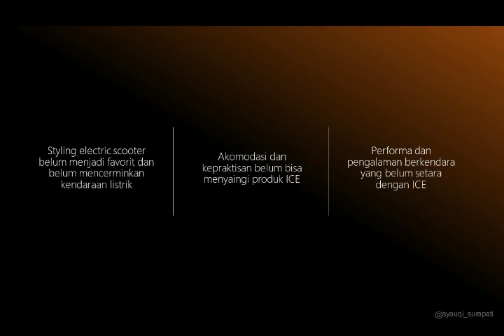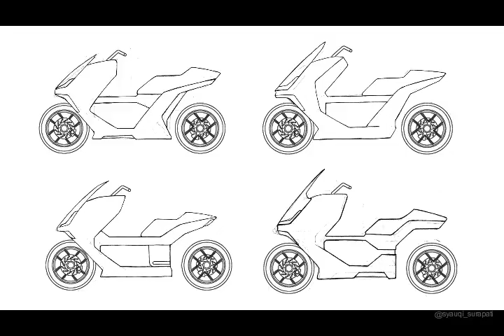PERANCANGAN LUXURY ELECTRIC SCOOTER UNTUK PERKOTAAN - SYAUQI HABIBULLAH SURAPATI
Permintaan terhadap sepeda motor berbasis listrik diprediksi akan terus bertambah. Salah satu faktor yang menyebabkan peningkatan permintaan kendaraan berbasis listrik selanjutnya adalah pemahaman dari konsumen. Generasi Y dan Z dari kelas ekonomi menengah dan menengah keatas saat ini merupakan kelompok konsumen yang menganggap bahwa isu lingkungan merupakan masalah yang penting dan mereka menyetujui bahwa diperlukan partisipasi secara langsung dari mereka untuk menjaga lingkungan. 63 persen dari konsumen kelas menengah keatas menyatakan mereka mau menggunakan produk yang lebih ramah lingkungan meskipun harus membayar harga lebih bila dibandingkan dengan produk konvensionalnya. Akan tetapi, saat ini di Indonesia pilihan produk luxury electric scooter masih sangat terbatas. Oleh karena itu, penulis merasa perlunya dilakukan studi kebutuhan luxury electric scooter terhadap pengguna luxury scooter. Hasil studi ini berupa design requirement and objectives yang nantinya dapat digunakan sebagai acuan untuk membuat rancangan luxury electric scooter dengan target pengguna generasi Y dan Z kelas menengah dan menengah keatas di Indonesia. Kegiatan pengumpulan data dilakukan melalui studi literatur, wawancara, dan observasi lapangan. Dari hasil studi, ditemukan empat kategori kebutuhan yang diperlukan untuk rancangan. Empat kategori tersebut adalah styling yang menarik perhatian, nyaman untuk dikendarai, pengendalian yang baik, dan kepraktisan yang tinggi.

Office :
Gedung Desain Produk ITS Jl. Despro No.1 Kampus ITS Sukolilo Surabaya.